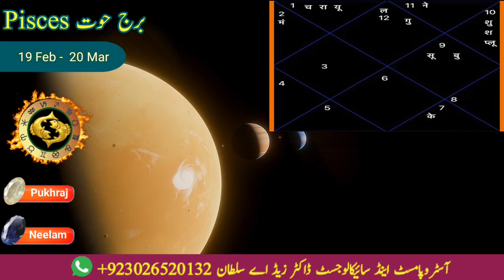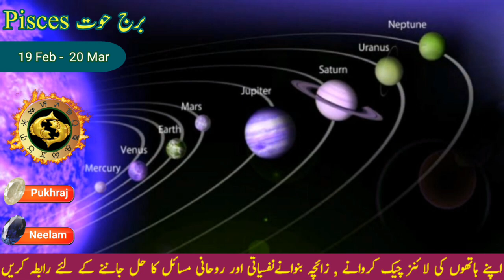Pisces January 2023 Horoscope | Pisces Monthly Horoscope January | Meen Rashi January 2023 Rashifal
Astrology is a field that involves the forecasting of earthly and human events through interpretation of planets, fixed stars, the Sun and Moon. In this video we will tell about Pisces monthly horoscope January 2023 or Pisces January 2023 horoscope predictions in Urdu Hindi. Pisces is called the Meen Rashi in Hindi and Burj Hoot in Urdu. In this Pisces monthly horoscope video, we will cover all important areas Such as Pisces business Monthly horoscope january 2023, Pisces Career Monthly horoscope January, Pisces Finance monthly horoscope reading,  Pisces love horoscope January 2023 forecast, Marriage, Health and Education. In month of January many planets will change their houses and will affect Meen rashi or Burj Hoot in January 2023. And Pisces zodiac will see the big changes in their life. Soon we will upload the monthly horoscope January 2023 in Urdu Hindi for remaining Zodiac signs. Thanks